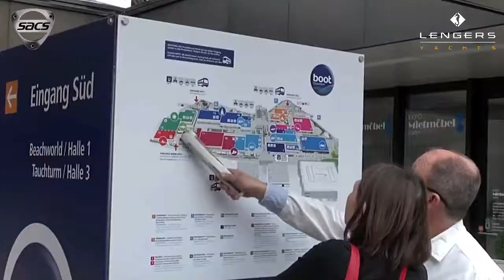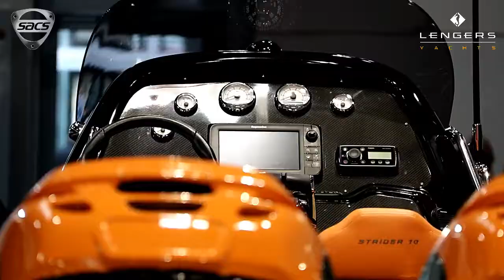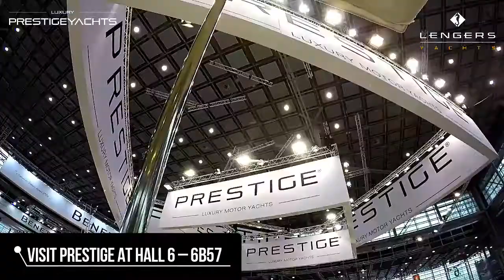Boot Düsseldorf 2017 - SACS PRESTIGE JEANNEAU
Lengers Yachts at Boot Düsseldorf 2017